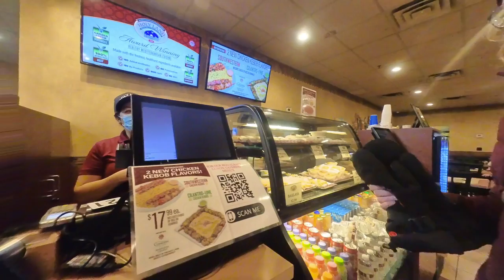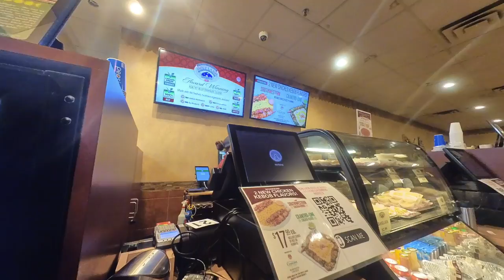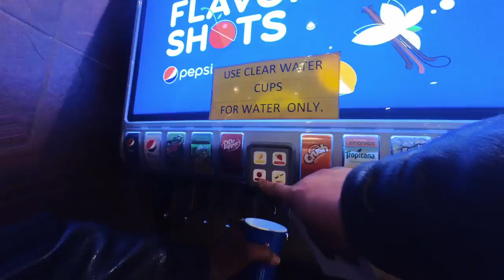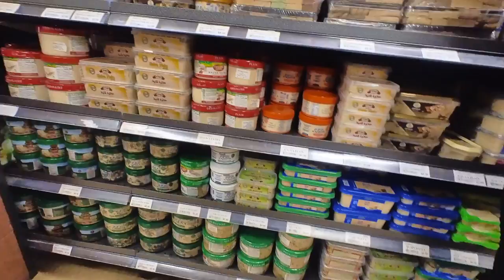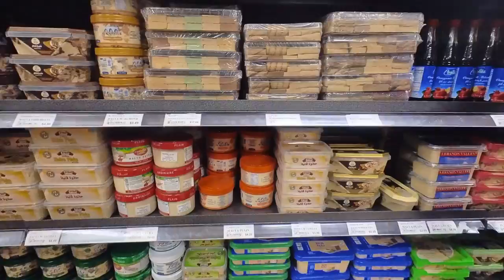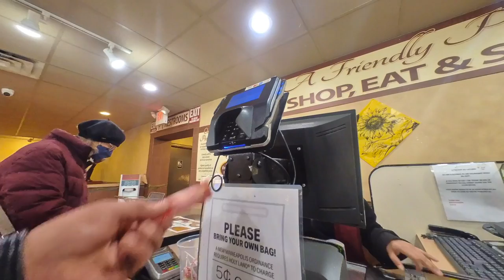Holy Land Middle Eastern Deli HD 1080p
I am learning to edit video produced by the Insta360 Go 2 in N.E. Minneapolis